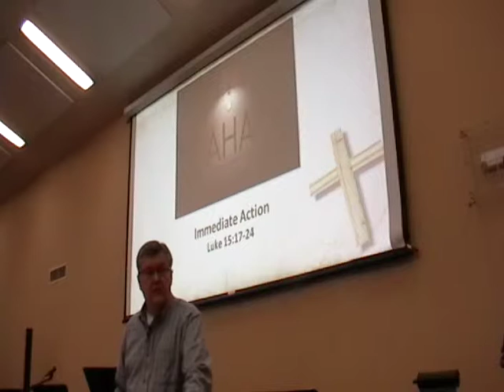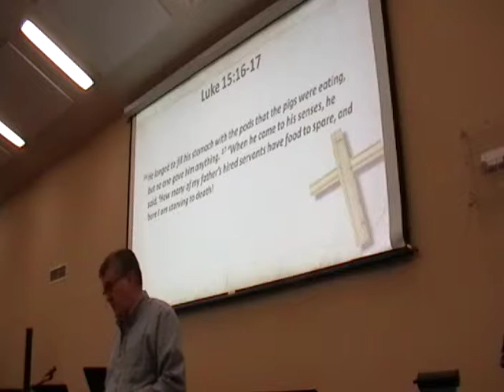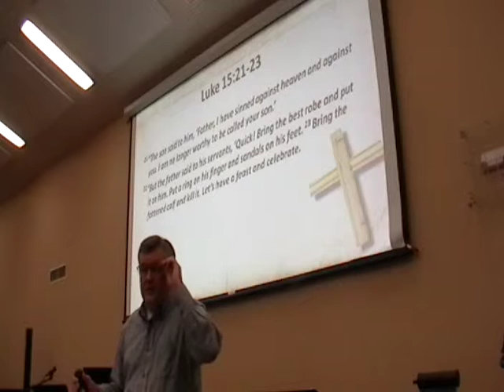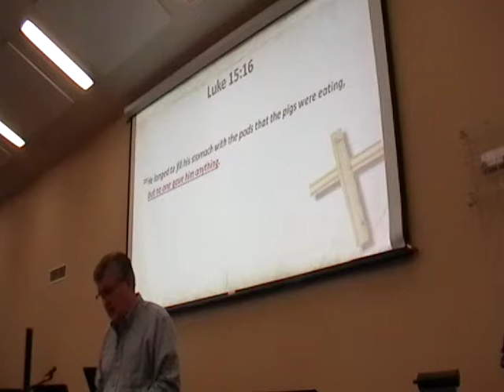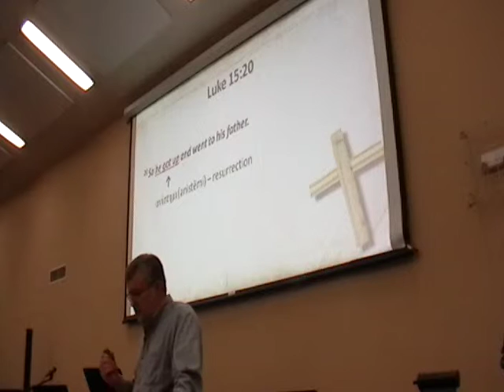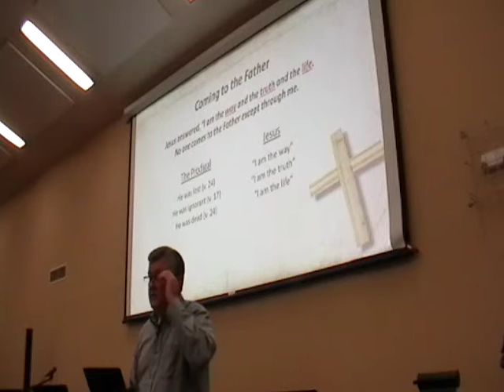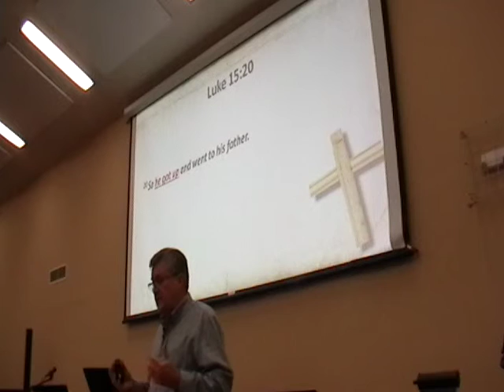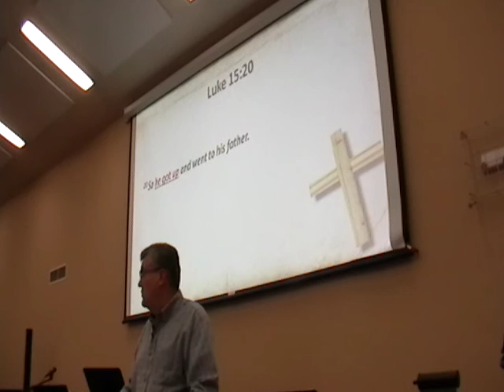10 23 2016 AHA Experience Week 5